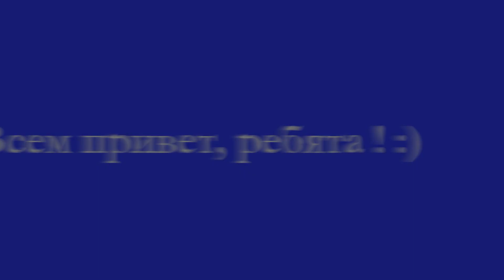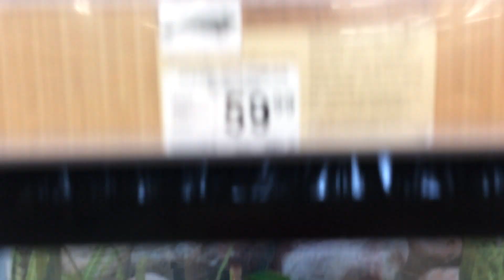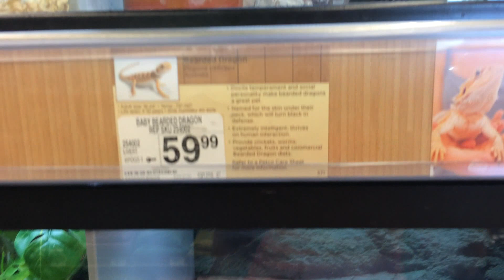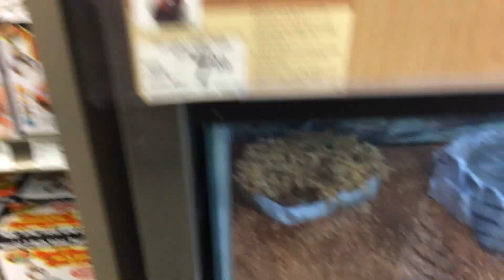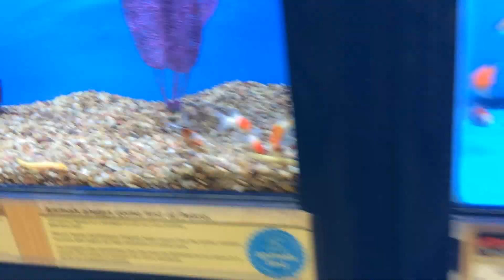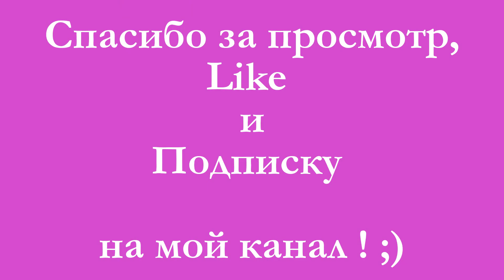Магазин ДОМАШНИХ ЗВЕРУШЕК в Америке Pet Shop Petco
Такие хорошенькие зверята !
Ребята...а кто у вас живет дома ? Напишите под видео Интересно Pet Shop

Студенческая виза в США( F1) Учить английский язык в Америке. Как все сделать, с чего начать.